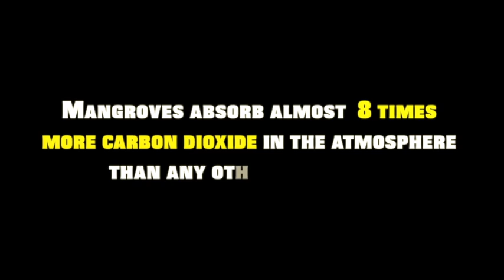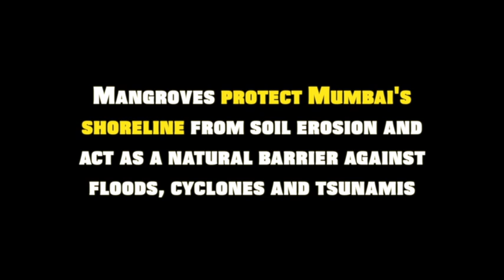Cleaning Mumbai's Mangroves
On 18 June 2017, New Acropolis conducted a cleanup activity of the mangrove wetlands in the Colaba neighborhood of Mumbai with residents of the locality, associates and volunteers. The mangroves are in dire need of a cleanup, as increasing development and consumption continuously generates garbage which ends up in the wetlands.

Timing the cleanup to the low tide, the day’s activities kicked off with a volunteer orientation on sensitivity to the cause and the work at hand. The Volunteers cleaned plastic bags, discarded fabric and other garbage suffocating the mangroves over three hours.

The grueling work paid off as volunteers removed 55 bags; almost over 1000 kg of garbage, yet cleaning less than 5% of the immediate space! It was a humbling  experience to give back to mother nature and contribute to the development of our neighborhood.

In a coastal city like Mumbai mangroves play an important role in the fragile ecosystem.  They give more oxygen than landlocked trees, and their submerged root system serves as a nursery for small fish, crustaceans, crabs and other sea life. These plants also trap sediment that flows from rivers and off the land which helps prevent soil erosion resulting from waves and storms. In areas prone to typhoons and tsunami’s mangroves act as a natural barrier from the fury of nature.

This activity, conducted by the Active Ecology team of New Acropolis once again showcased that volunteering is “Philosophy in Action” and by taking ownership of the city we live in, we can make a difference to our planet, one cleanup at a time!